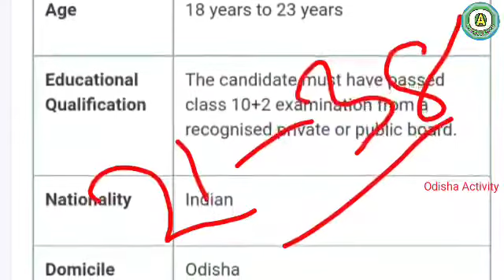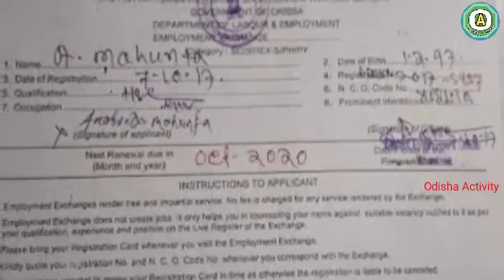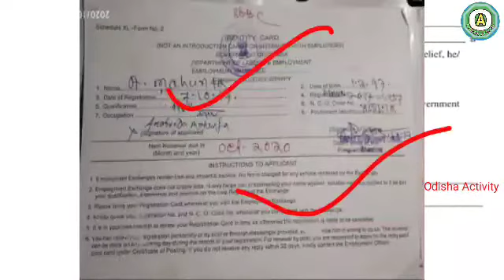ODISHA POLICE CONSTABLE RECRUITMENT 2022 || AGE LIMIT || DOCUMENTS || FULL DETAILS ODISHA ACTIVITY.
Odisha police constable recruitment full details age- limit and document.

                        🙏🙏 Jay Jaganath🙏🙏